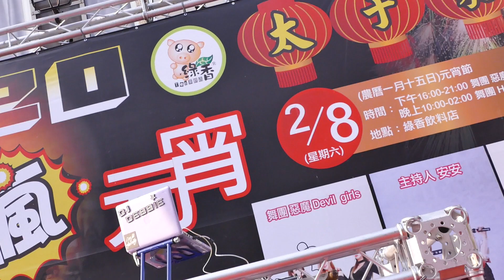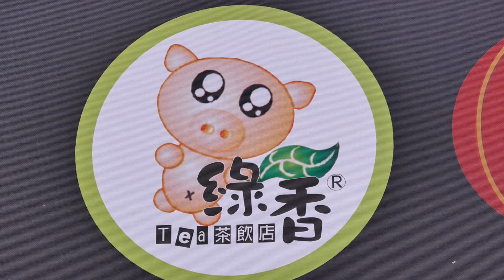2020鹽水 瘋元宵 太子家族 綠香茶飲店